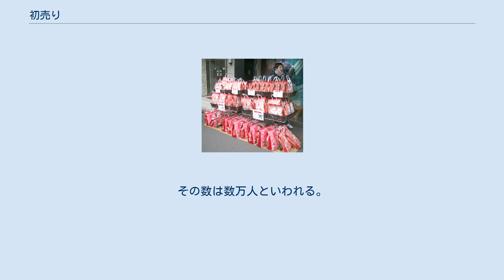初売り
福袋が並ぶ初売りの店舗 初売り（はつうり）とは、年が変わって最初に物を売り出すことを言う。
 近年は通常、小売店の初売りをさす。
通常の営業と異なり、その年1年間の運試しの意味合いをかねた、福袋が販売されることが多い。
 その日に買い物をすることを初買い（はつかい）などと呼ぶ。
 1980年代前半までは官公庁の業務が開始される御用始の1月4日以降に初売りを行う小売店が多かったが、年中無休で24時間営業のコンビニエンスストアやファーストフード店が増えた現在では、スーパーマーケットや専門店での元日の初売りも珍しくなくなり(お店によっては、元日午前0時から初売りを行う場合もある)、元日に休業するほとんどの小売店も1月2日までに初売りを行うようになっている。
 ファッションビルや百貨店などでは近年初売りの後に冬のバーゲンセールを行うケースも増えていて、店側は正月返上で準備に追われる。
 2019年における平成から令和への改元においても、改元に伴う「令和の初売り」を行う店舗が多く存在した。
 明治時代の例えば魚河岸の初売りは、現代以上の賑わいだった。
魚河岸の営業は1年のうち1月1日のみが休みで、1月2日に初売りをした。
店先に積み上げた鯛・鮪・蛸などを求めに料理屋の主人や小売りの商人がいわば義理でつめかけた。
その数は数万人といわれる。
 初売りが地域の伝統行事として大々的に行われているものに、「仙台初売り」「佐世保初売り」がある。